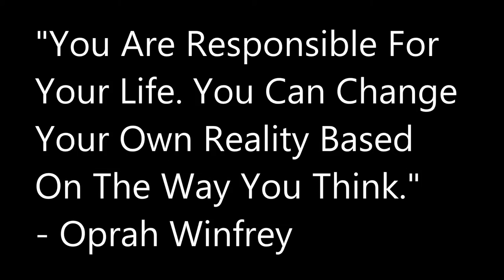Oprah Winfrey The Color Purple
Oprah Winfrey talking about the events leading up to her getting the role of Sofia in the movie "The Color Purple" and how that convinced her that you can change your own reality based on the way you think.